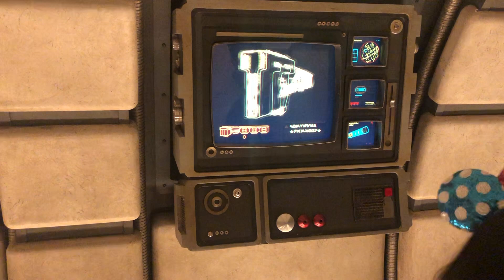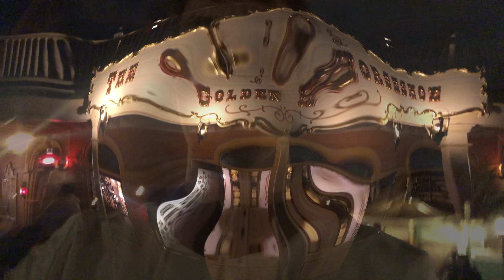DISNEYLAND VLOG #3:: SPECIAL GUEST!!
Today's video is another magical Disneyland Vlog, featuring our good friend Nafe! We hope you enjoy!

Let us know what other videos you'd like to see in the comments below!

talialealofa_
james.parker.jr
theatrical_nafe